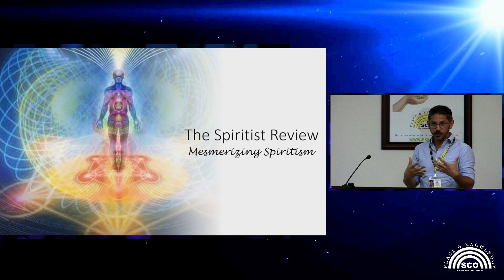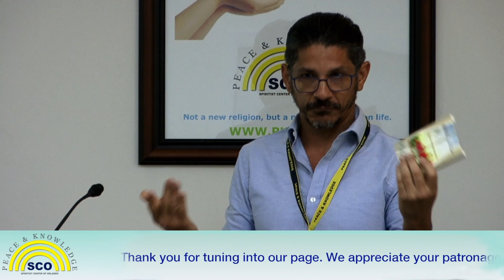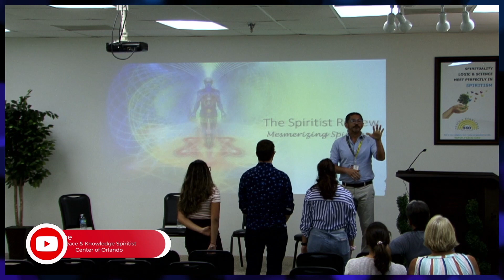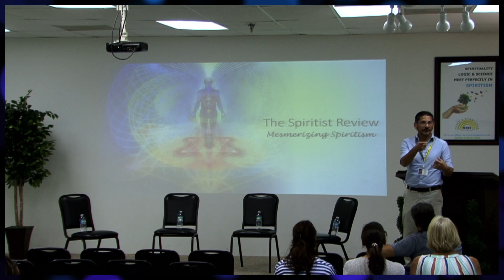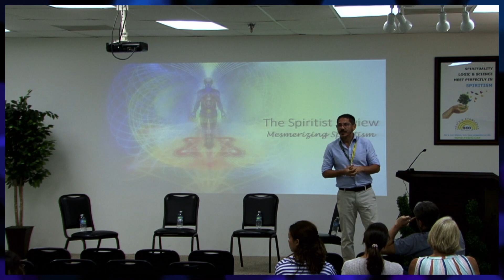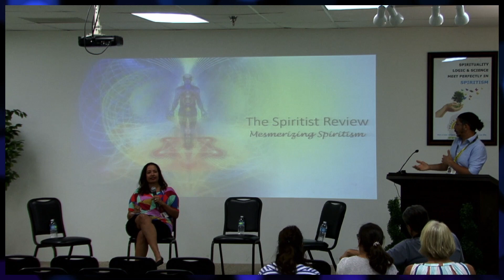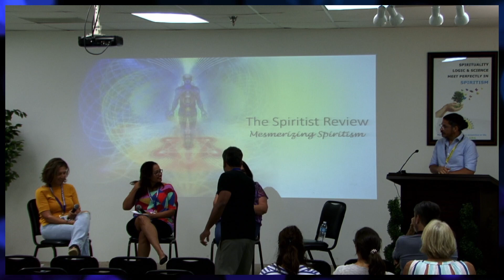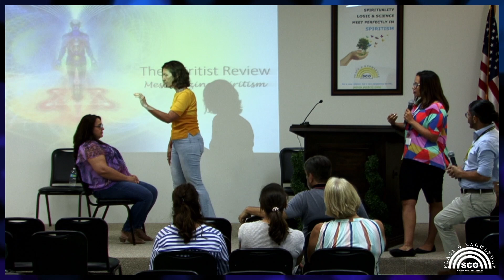MERSMERIZING SPIRITISM A Surprise Panel